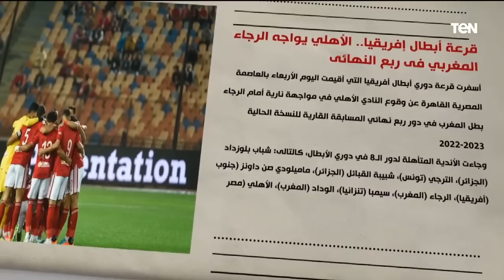لقاء مع الكابتن محمود ايو الدهب للحديث حول فوز الاهلي على غزل المحلة| البريمو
البريمو - حلقة الاربعاء 5 إبريل 2023، بعنوان لقاء مع الكابتن محمود ايو الدهب للحديث حول فوز الاهلي على غزل المحلة| البريمو